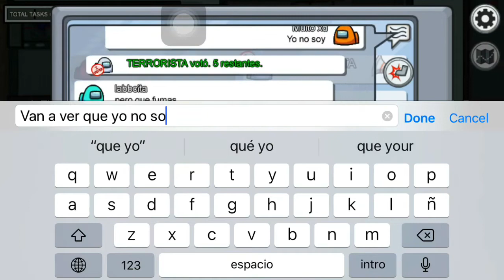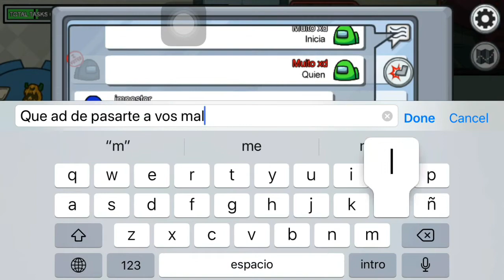Epic moments en among us Parte 1 Sactropro123